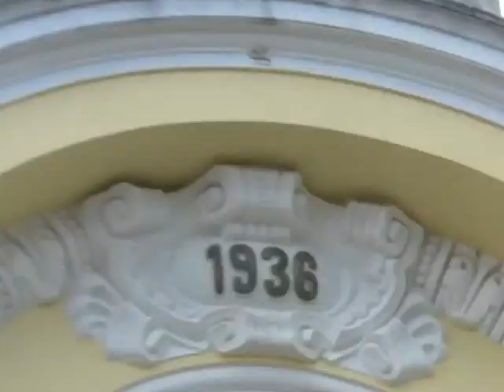Varna, Bulgaria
A look round the Bulgarian town of Varna.